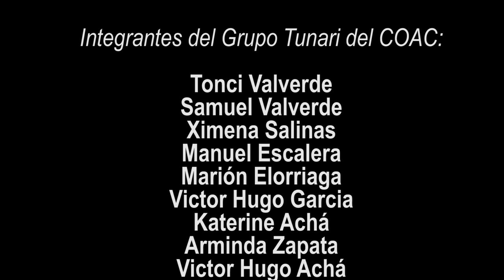PAJAREANDO EN SAN MIGUEL PARQUE TUNARI (OCT 2019)